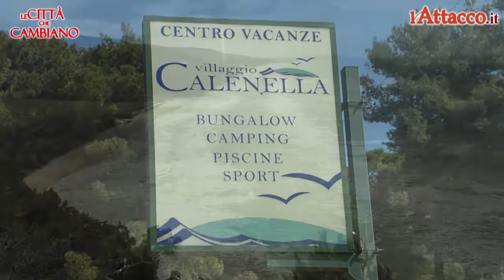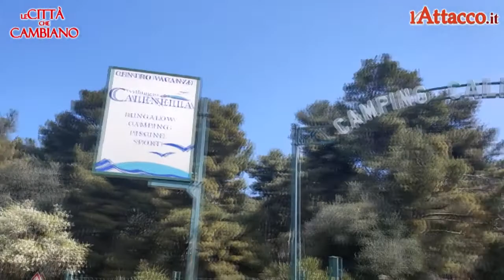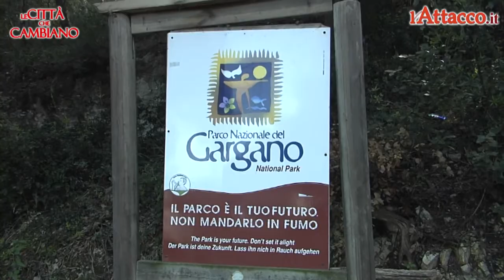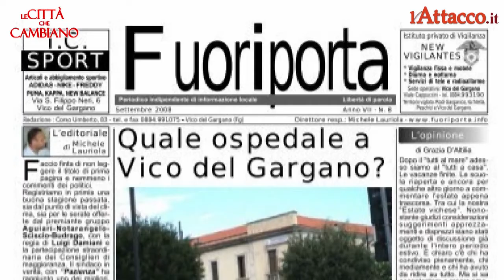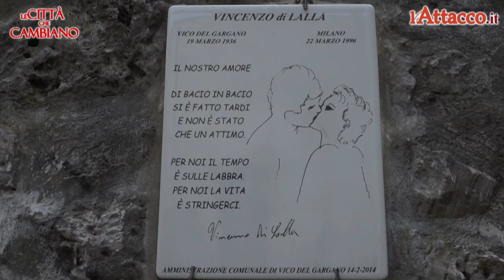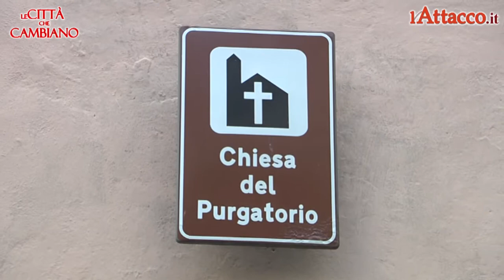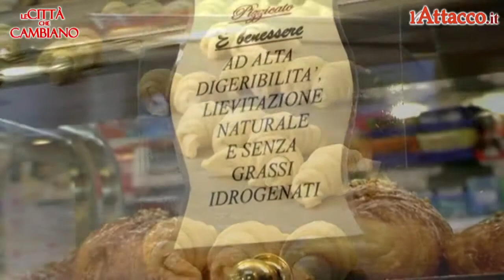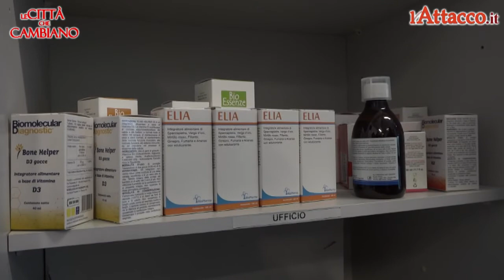Remix - Le città che cambiano | Vico del Gargano